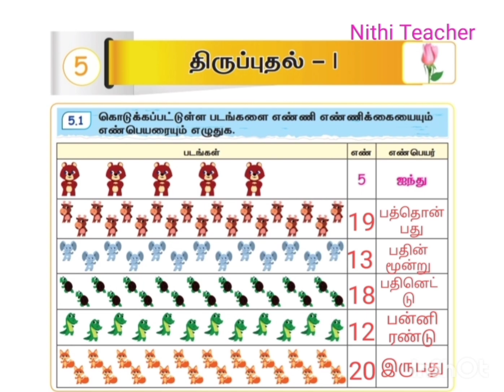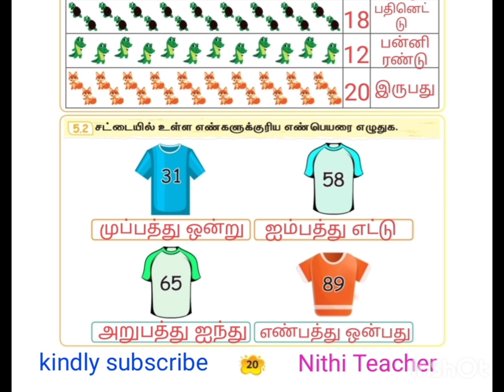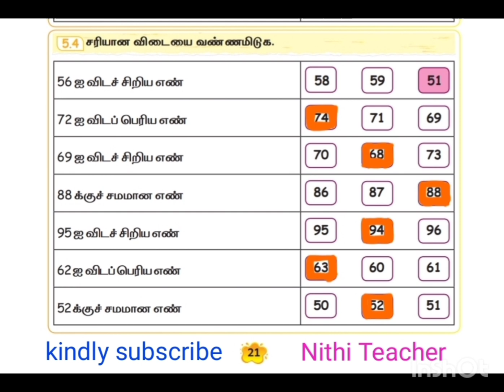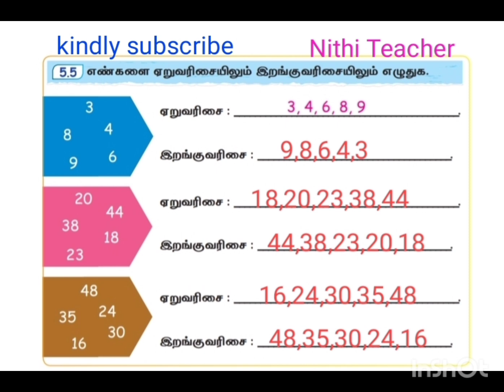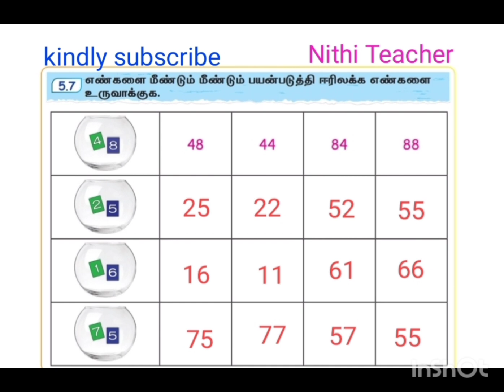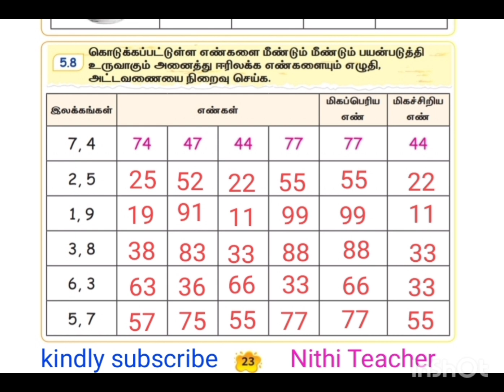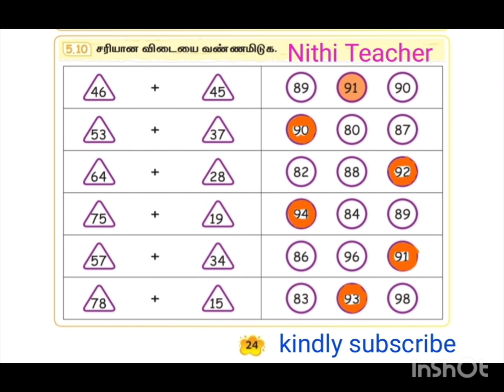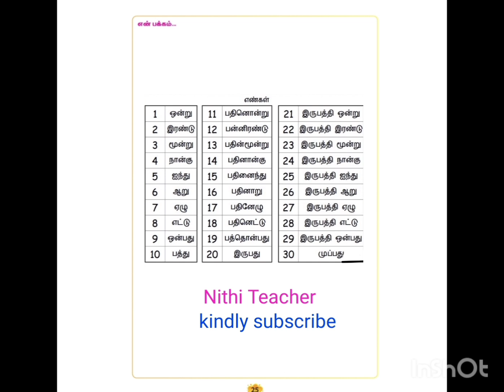Mottu 2nd std maths term 2 unit 5 திருப்புதல்-l EE maths work book ans key pg no 20-25 class 2 mottu